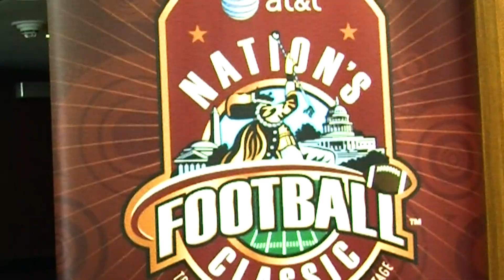Howard vs Morehouse Debate 2012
Check out an overview of the 2012 Nation's Classic Debate!